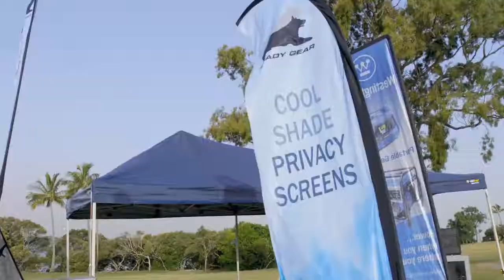2019 Wild Boar Resort Bash Sponsor | Shady Gear